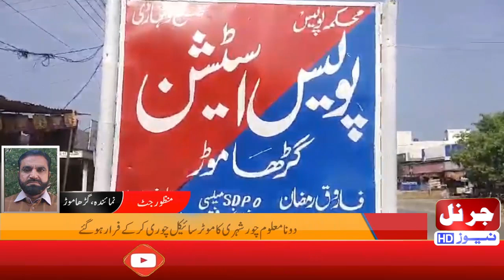Garhamor: Two unidentified thieves stole a citizen's motorcycle and escaped